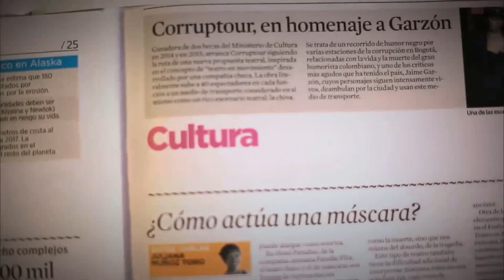Modelo de desempeño para la vida [Parihueliando con vos] Telemedellín